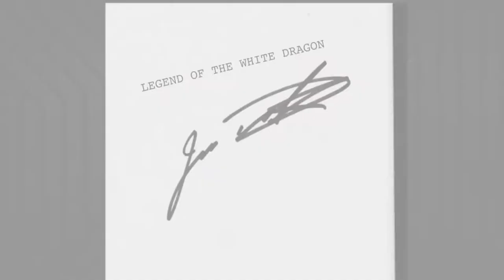LEGEND OF THE WHITE DRAGON Kickstarter